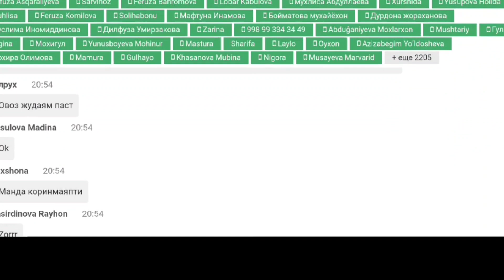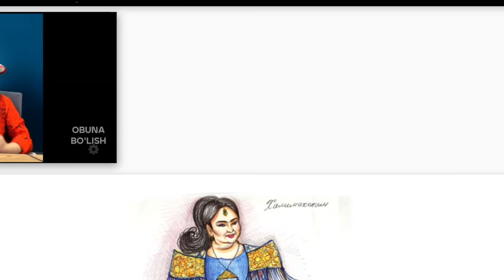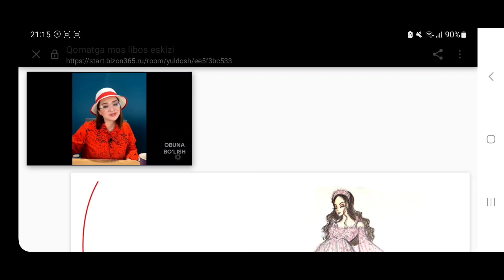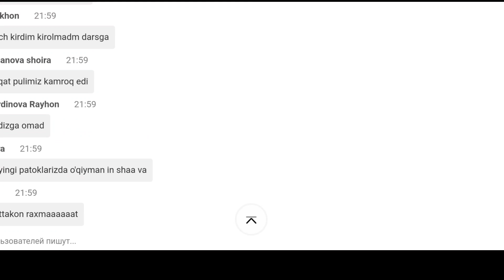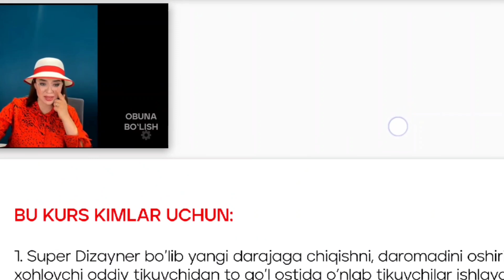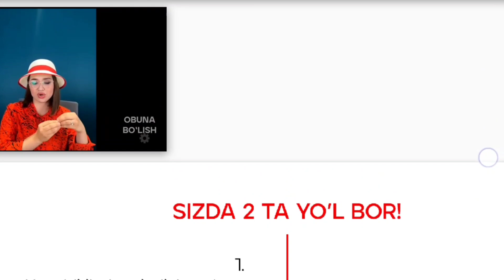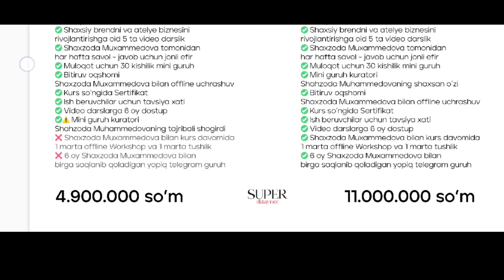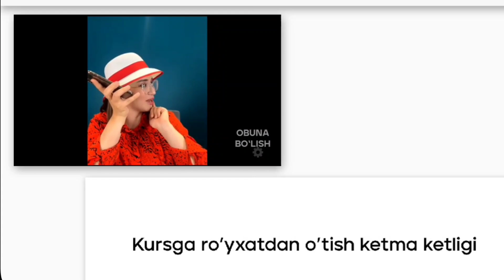Vebinar Shaxzoda Muhammedova bilan